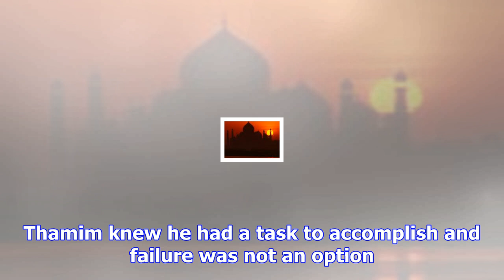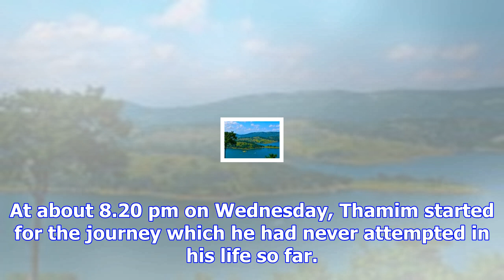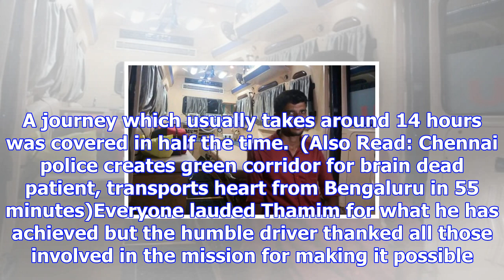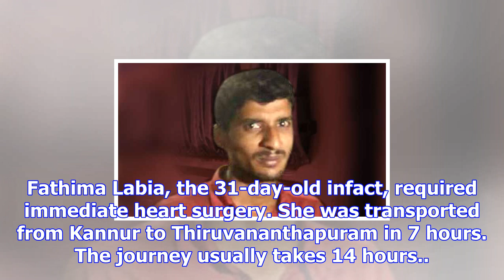Kerala: ambulance driver covers 516 km in under 7 hours to transport infant needing heart surgery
New Delhi, Nov 17: When ambulance driver Thamim was called for work on Wednesday night, he thought i...